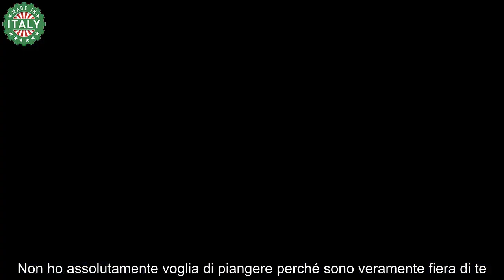Emozionante sorpresa di Carla a Federico Massaro al Grande Fratello 2023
Se sei un fan del Grande Fratello 2023, sicuramente ti sarà rimasta impressa l’emozionante sorpresa che Federico Massaro ha ricevuto da sua madre Carla durante la 42a puntata del reality show.

Immagina la scena: Federico chiamato in giardino da Alfonso Signorini e, dopo un momento di “freeze”, fa il suo ingresso sua madre Carla. Le sue parole sono dolci e toccanti: “Non c’è bisogno di piangere amore, sono il tuo regalo sonoro perché ho voglia di cantarti una cosa. Hai degli occhi che mi ricordano le foto di quando eri piccolo che non butterò mai.”